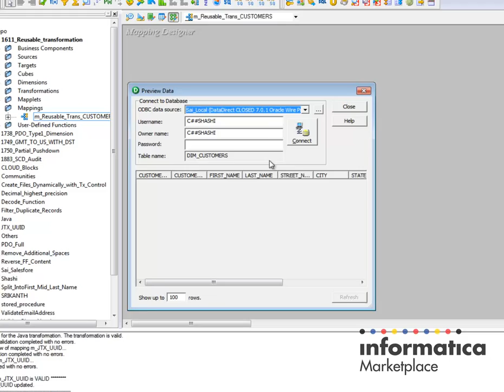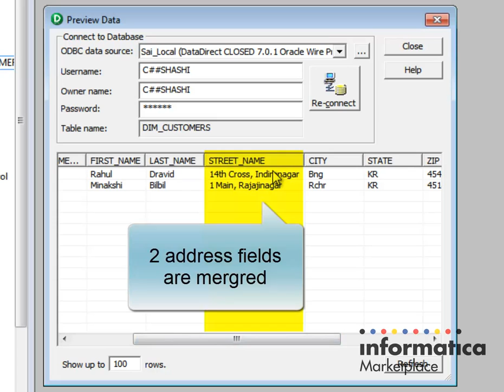PowerCenter Mapping for Reusable Transformations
A mapping to demonstrate reusability feature in Informatica PowerCenter.